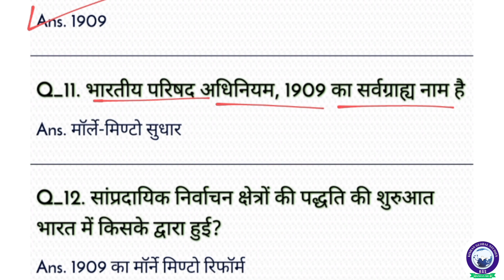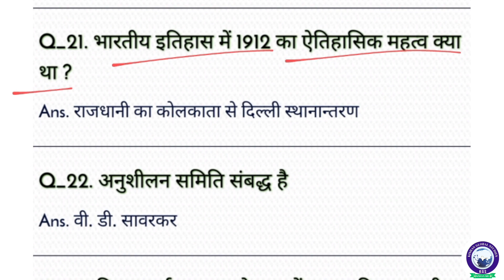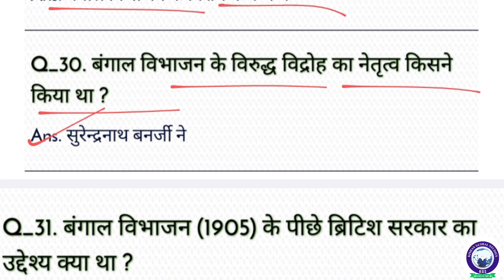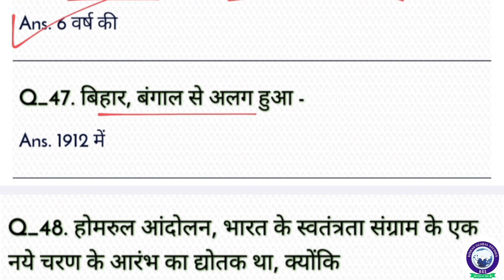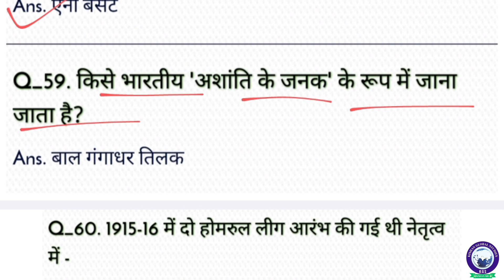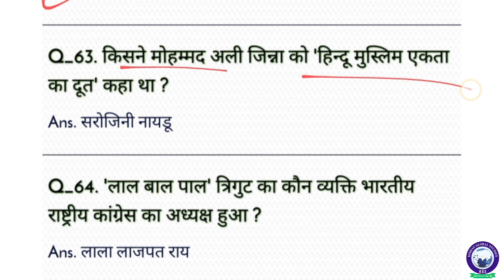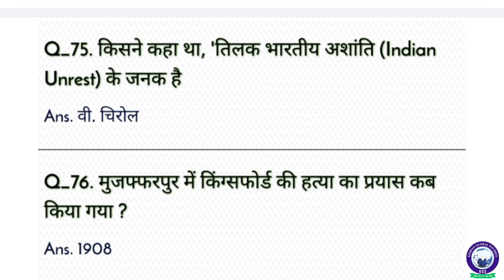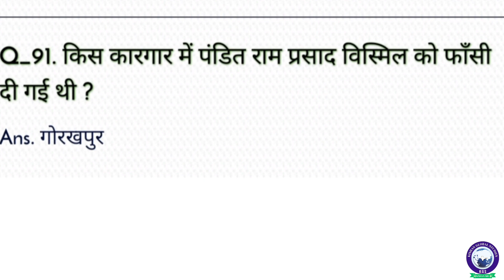आधुनिक भारत का इतिहास || Modern History Lucent ||नरमपंथी /उग्रवादी चरण (1905 -1905)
आधुनिक भारत का इतिहास || Modern History Lucent ||नरमपंथी /उग्रवादी चरण (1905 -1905) || naram panthi ugrawadi Charan || @KGS0.7

आधुनिक भारत का इतिहास modern history Lucent

kishanglobalstudies आधुनिक भारत का इतिहास2024